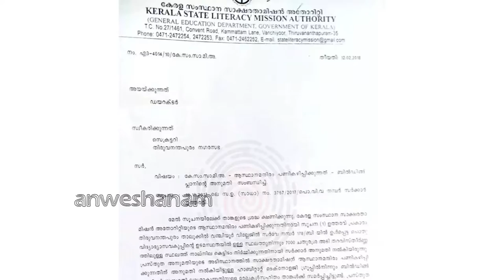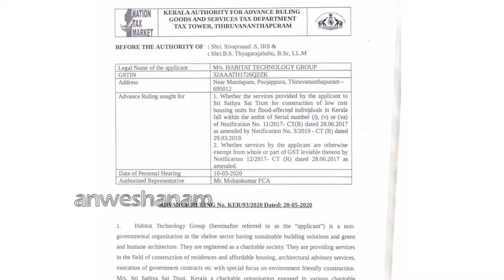സാക്ഷരത മിഷൻ സംസ്ഥാന ഓഫീസ് നിർമാണത്തിൽ 2.95 കോടിയുടെ അഴിമതി | Anweshanam